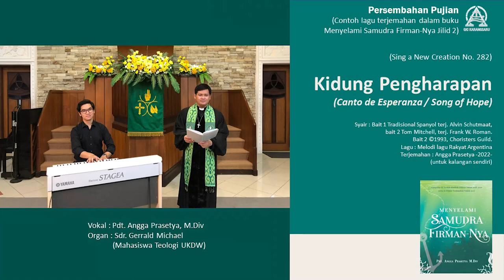Kidung Pengharapan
Persembahan Pujian

Sing a New Creation No. 282
(Canto de Esperanza / Song of Hope)

Syair : Bait 1 Tradisional Spanyol terj. Alvin Schutmaat,
Bait 2 Tom Mitchell, terj. Choristers Guild.